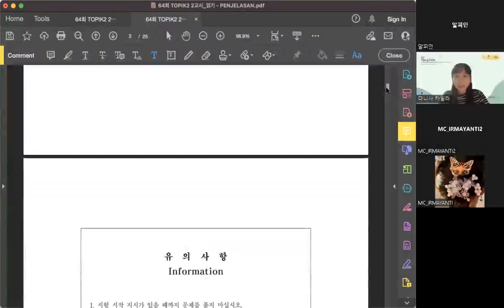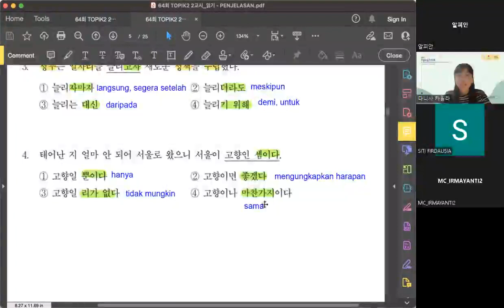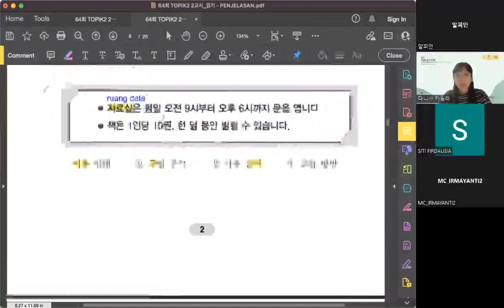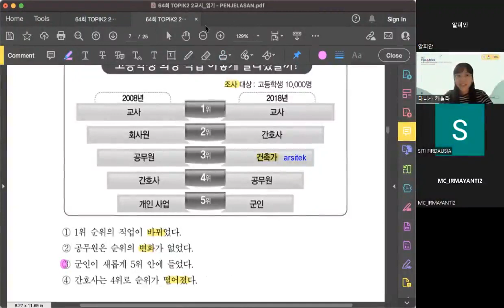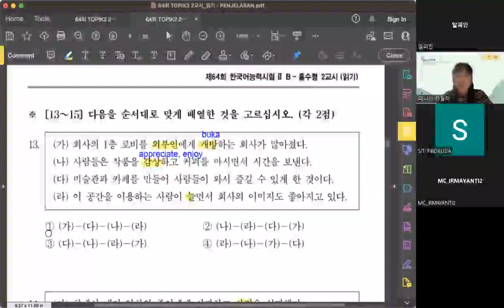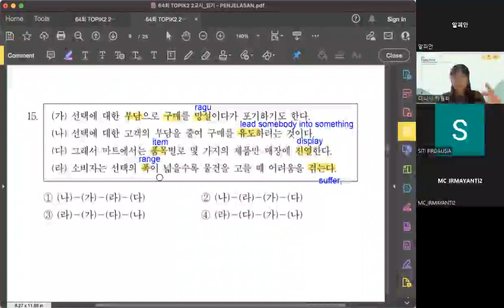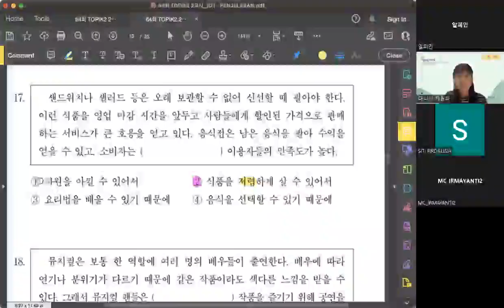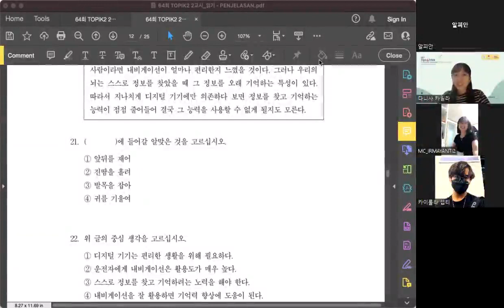Belajar TOPIK (TEST BAHASA KOREA) READING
Get Tips & Trick to get Korean Scholarship with GKS & another Scholarship Awardee

GET YOUR SCHOLARSHIP with KS-Clinic!

📚Learn and study with us while having fun at KS-Clinic to get your dream scholarship!📚

Mau tanya seputar kelas Bahasa , Mentoring Scholarship (Beasiswa) serta pengurusan dokument dan Kerja di Luar Negeri bisa konsultasi ke CS kita.